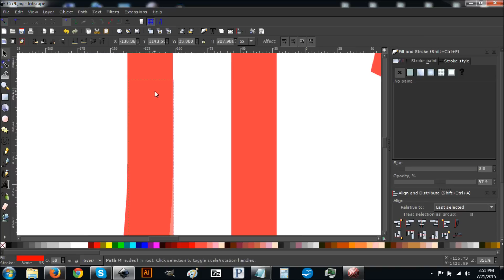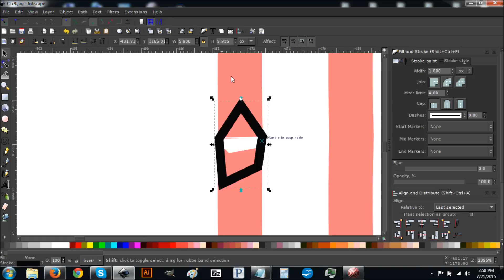Logo Design Time Lapse - Bakery Cafe - Inkscape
Just experimenting with hand-drawn wording a little bit, trying to convey a whimsical, lighthearted feeling. I'll have a new tutorial up either tomorrow or Thursday.

Like me on Facebook to be updated on new videos + extras

Need a logo created?